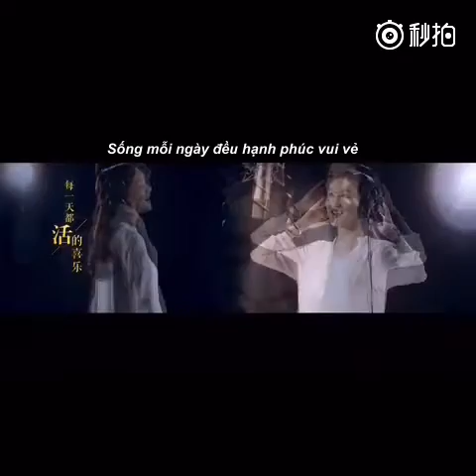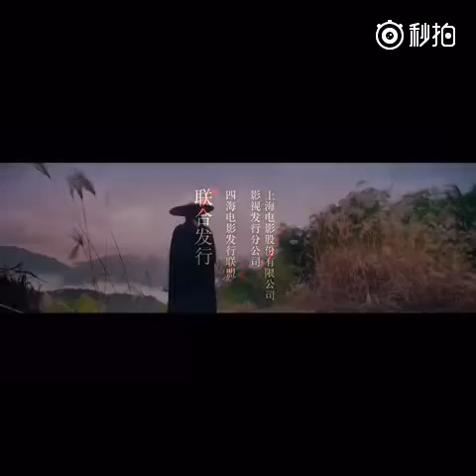[Vietsub] Hỷ Lạc Trường An - Hà Hoằng San || OST Hỷ Lạc Trường An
Nhạc phim Hỷ Lạc Trường An
Trình bày: Hà Hoằng San